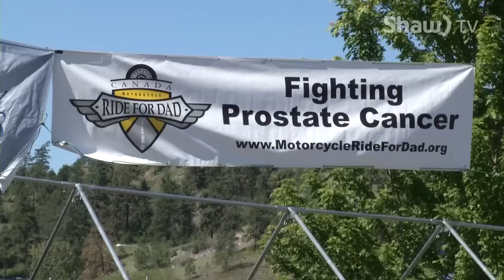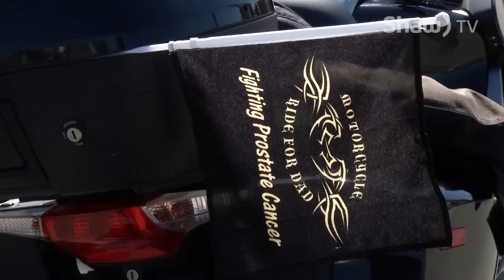Motorcycle Ride for Dad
Shaw TV Producer Mary Anne Ocol checks out this year's Okanagan Ride for Dad in support of prostate cancer research.